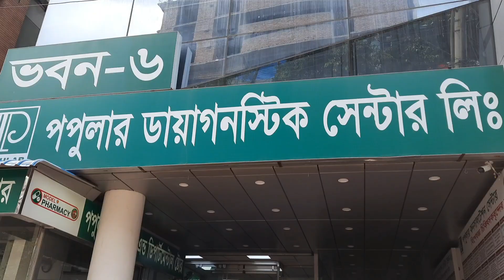রক্ত দান কর্মসূচির ৷ Hakim Vlogs ৷ Baby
“Hakim Vlogs”

Editor : Big fan of Hakim vlogs. For more Quality video Checkout "হাকিম পাঁচমিশালি" Facebook Page. মানুষের বাঁচার কতোটা ইচ্ছা, তা নিজের খারাপ সময়ে ভালোভাবেই উপলব্ধি করতে পারছি।😌 জানিনা আর কোনদিন এই রঙিন দুনিয়ায় ফিরে যেতে পারবো কিনা!😄💔 সবার কাছে আমার একটাই চাওয়া,সবাই আমার জন্য বেশি বেশি দোয়া করবেন।🖤 অনেকে ভাবতে পারেন আমার কি হয়েছে (জন্ডিস এবং লিভারে ইনফেকশন হয়েছে) Tag